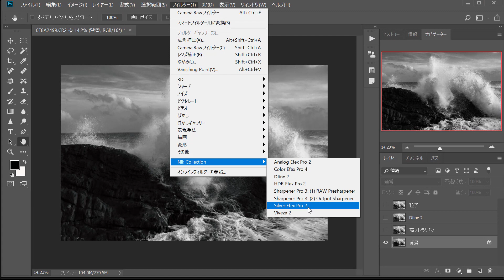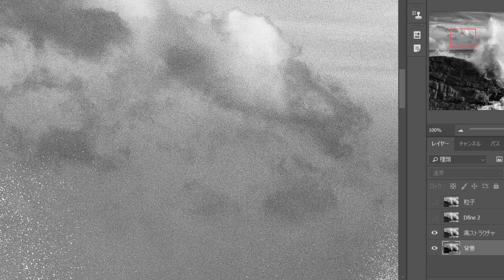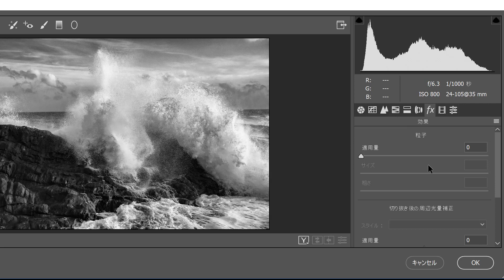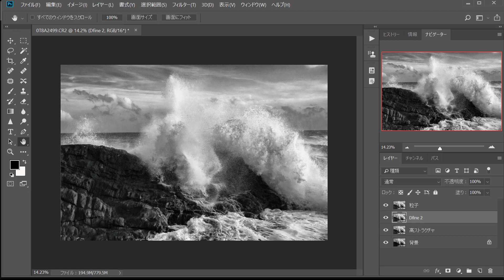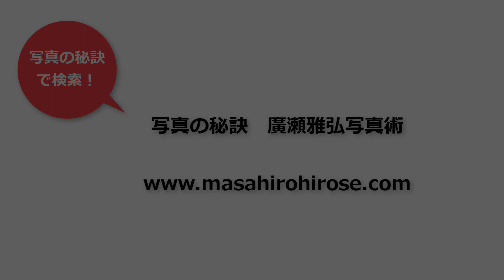波しぶきの撮影と仕上げ